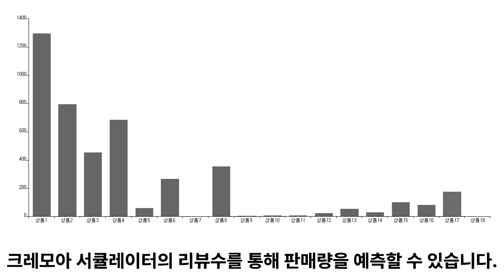크레모아 서큘레이터 추천 TOP5 - 도리쇼핑 데이터분석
1위. → MTRAN 감성 캠핑 랜턴 스탠드조명 LED 조명 차박 랜턴 낚시 조명 집어 등 크레모아(삼각대+조명+랜턴걸이+불멍), 1세트67157627 / 27,900원

2위. → LED 감성 캠핑랜턴 크레모아 차박 실내 작업등 랜턴걸이 스탠드조명, 당일발송 시즌3 - 자바라형(스탠드+랜턴+사은품) / 21,900원

3위. → BBB트리플블랙 써큘레이터 무선선풍기 윈드고릴라, 카키 / 33,900원

4위. → 크레모아 충전식 서큘레이터 선풍기 팬 V600+ 플러스 신형 공기순환, V600+전용파우치구성 / 49,900원

5위. → [크레모아] 선풍기 V1040 전용 파우치, V1040 전용파우치 / 12,000원

■■ 도리쇼핑 네이버블로그?